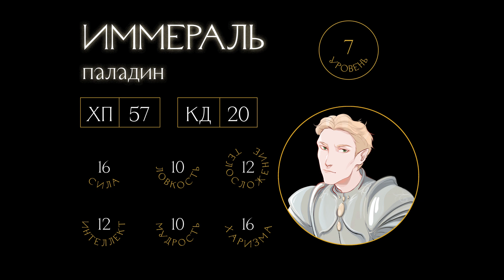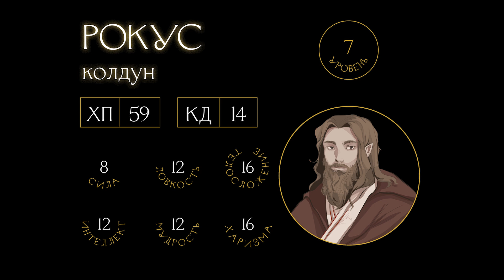Кошмарный Спектакль | Ваншот 15 | 1 место | Аудио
К большому сожалению, материал с камер этого ваншота был утерян. Но сохранилась аудиодорожка, поэтому у нам есть возможность поделиться с вами им хотя бы в таком виде!

Сегодня мы играем в ваншот, автор которого занял первое место в нашем конкурсе. Все материалы вы можете найти в обсуждениях в нашей группе ВКонтакте.

Существует легенда о том, что в канун праздника «Новой жизни» ребенок, который искренне пожелает несчастья окружающим может привлечь внимание чудовища. Оно прибывает на этот зов, оставляя после себя лишь горе и одного единственного выжившего – того, кто его привлек. Вы не понаслышке знаете о том, что это вовсе не легенда, а страшная правда, ведь в детстве именно вы стали причиной своих собственных кошмаров.

Ambient — Tabletop Audio